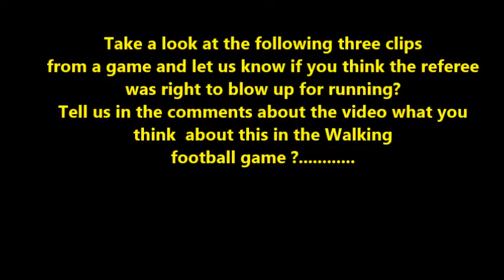Running in walking football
Is there too much running in walking football,  What constitutes running,
Do referees let too much go, or do they penalise too hard?
Have your say after watching this short video..